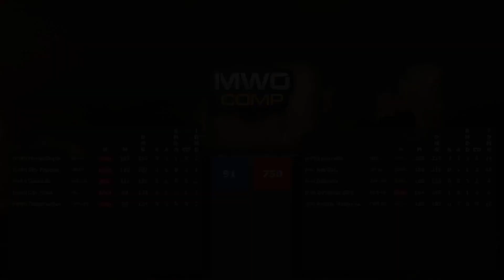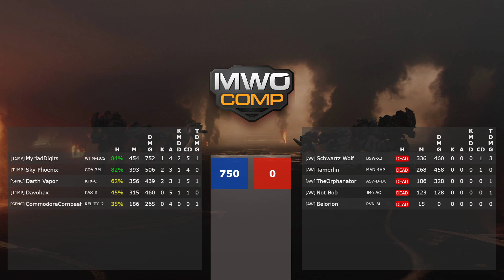AW vs. T.I.M.P ToC5v5